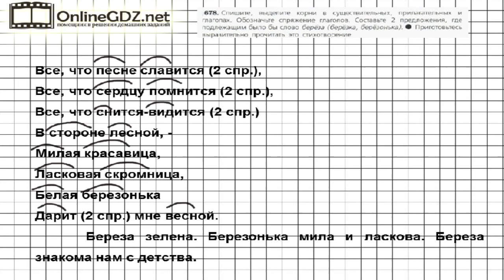Задание № 678 — Русский язык 5 класс (Ладыженская, Тростенцова)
Для выполнения 678 упражнения требуется списать, вставить пропущенные буквы, выделить корни в существительных, прилагательных и глаголах, обозначить их спряжение, составить два предложения по заданным критериям. Помощником в выполнении этого задания будет видео.